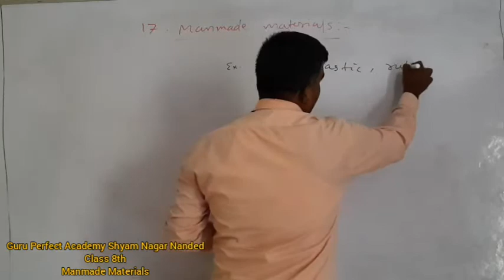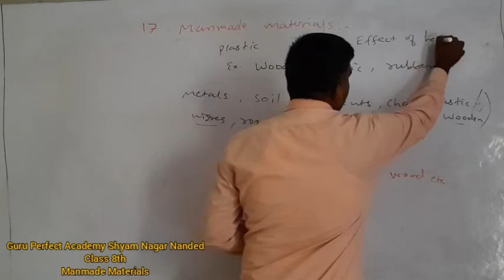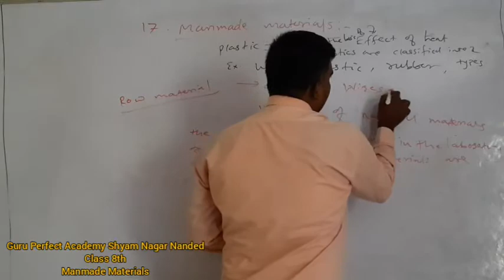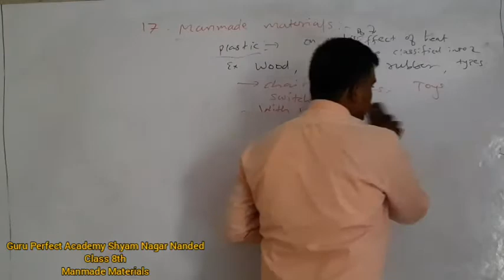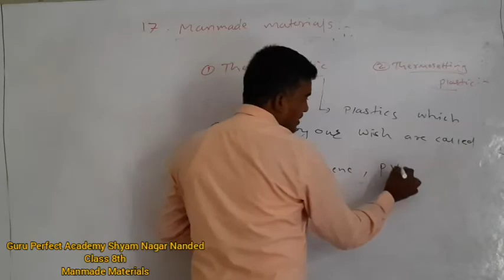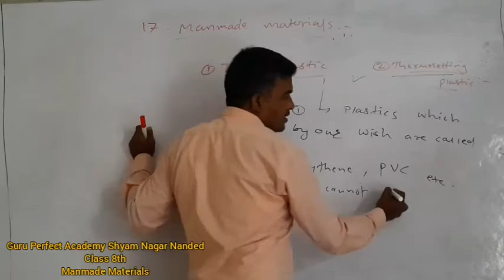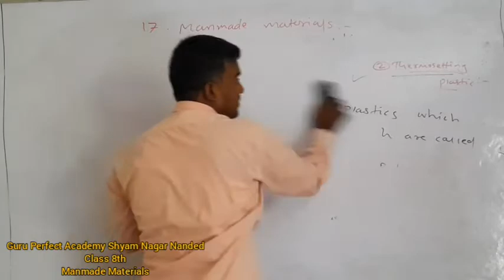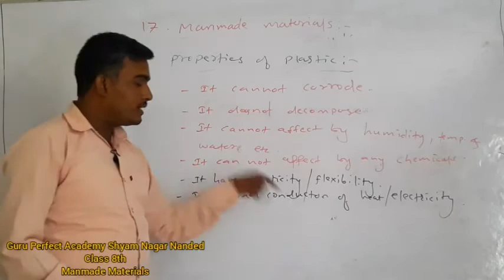Manmade Material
Lecture 1